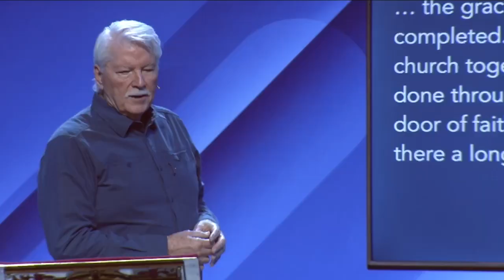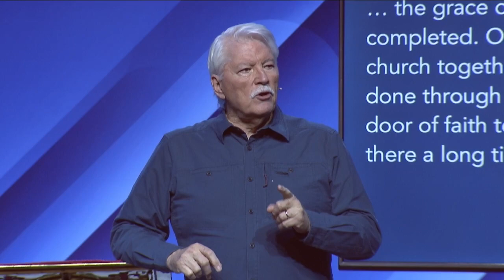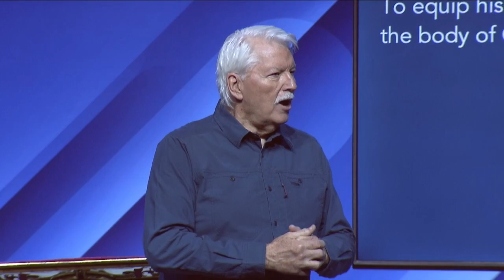What Every Believer Needs - Part 1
In today’s key passage in the book of Acts, we learn that Paul and
Barnabas had been on a missionary journey, and God used them
to plant many churches. It was an exciting journey and a very
successful journey for these two men. They had two different
kinds of ministry. One ministry was to the lost, winning people to
faith in Christ. The other ministry was developing those who were
brand-new believers. In this particular section of Scripture, we
find some important things about what every believer needs, and
we’re going to break down each of those needs into more detail.